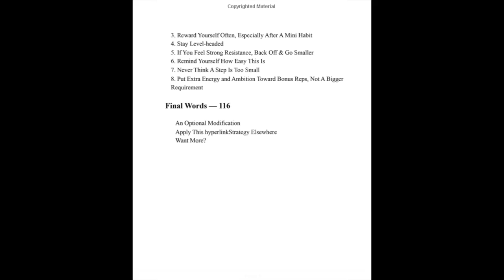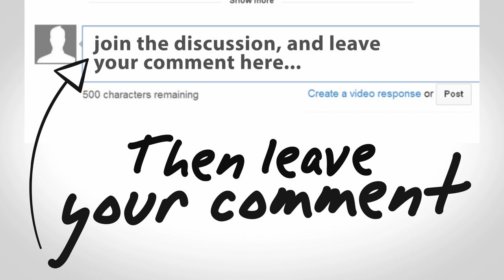Business Basics: Book Review - "Mini Habits" by Stephen Guise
In this video business attorney Peter J. Lamont reviews the book, Mini Habits: Small Habits, Bigger Results by Stephen Guise.